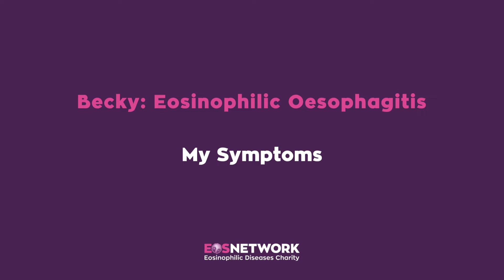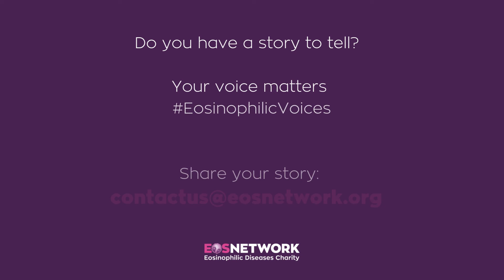Becky: Symptoms I had as a Teen With Eosinophilic Oesophagitis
Becky's journey began when she was just 16, dealing with daily reflux, vomiting, and hiccups after her meals. As time went on, her symptoms only got worse.

Despite her growing frustrations with multiple doctor visits, it wasn't until she was referred to a gastroenterologist that she began to receive the specific tests she needed.

In this video, she shares what symptoms she is experiencing and what immediate allergies she has to manage daily.

Learn more about connection and differences between Eosinophilic Oesophagitis and immediate allergies